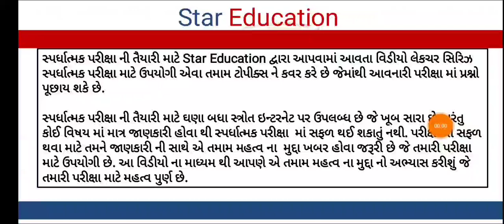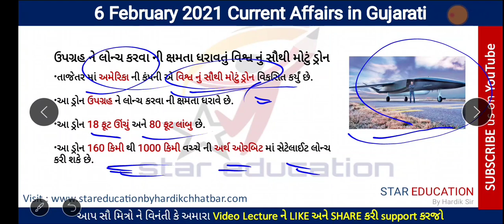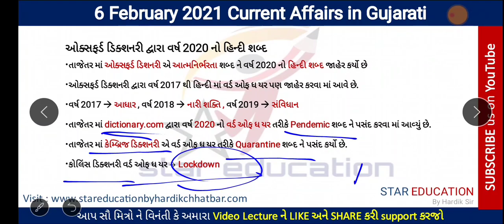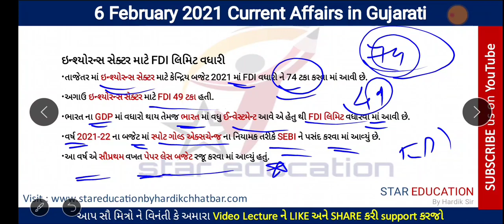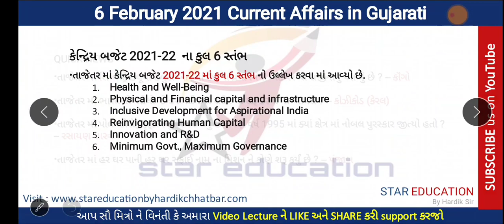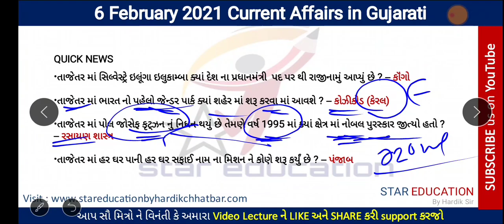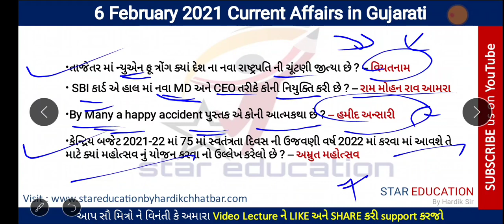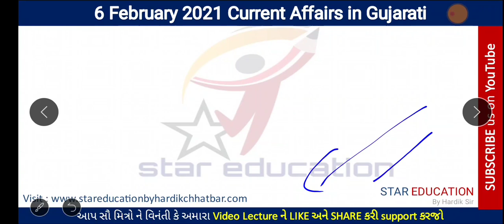6 February 2021 Daily Current Affairs in Gujarati - GK in Gujarati - GPSC 2021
hi friends
welcome to star education
In this video lecture series